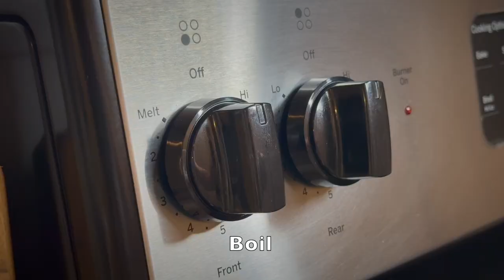She couldn't walk and now she runs around like a teenager! Cleanse the intestines and liver